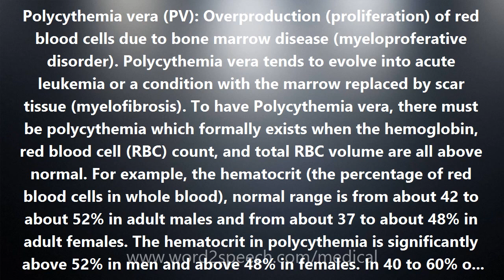Polycythemia vera (PV) - Medical Meaning and Pronunciation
Title: Polycythemia vera (PV)

Polycythemia vera (PV): Overproduction (proliferation) of red blood cells due to bone marrow disease (myeloproferative disorder). Polycythemia vera tends to evolve into acute leukemia or a condition with the marrow replaced by scar tissue (myelofibrosis). To have Polycythemia vera, there must be polycythemia which formally exists when the hemoglobin, red blood cell (RBC) count, and total RBC volume are all above normal. For example, the hematocrit (the percentage of red blood cells in whole blood), normal range is from about 42 to about 52% in adult males and from about 37 to about 48% in adult females. The hematocrit in polycythemia is significantly above 52% in men and above 48% in females. In 40 to 60% of cases there are elevations of white blood count and platelet count. B12 level is usually elevated as well.